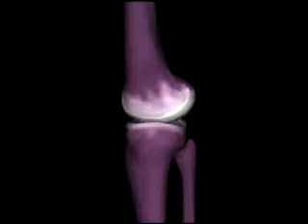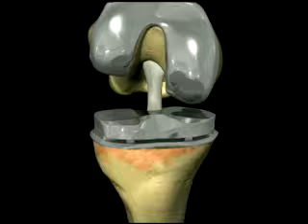OtisKnee Technology Animation